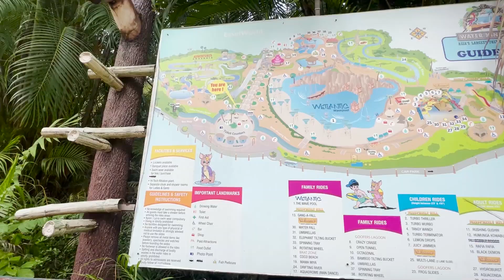Trip To Essel World!! | Vlog #39 | Piyush Gurbhele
This Vlog is all about My Trip to Essel World in Mumbai.